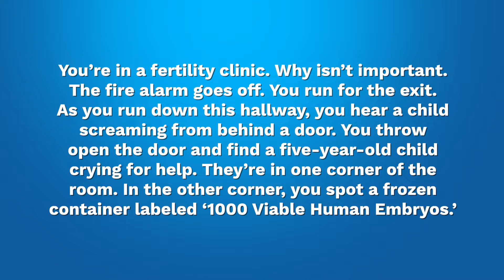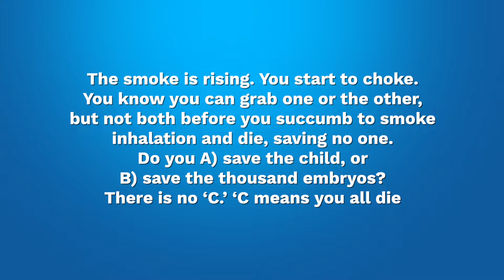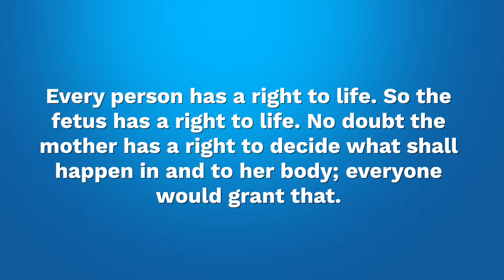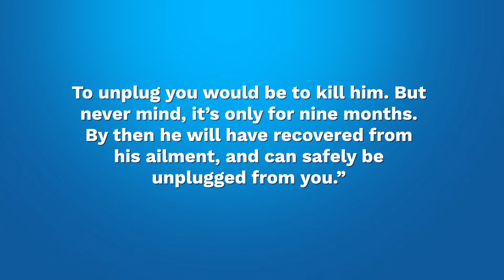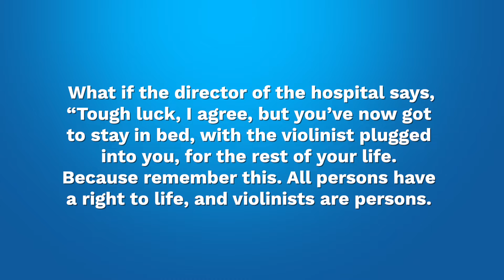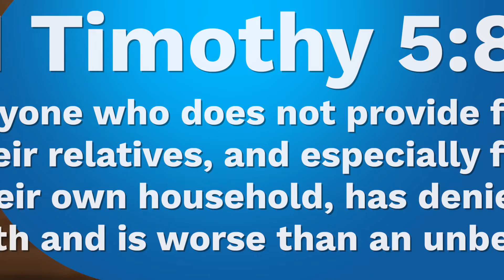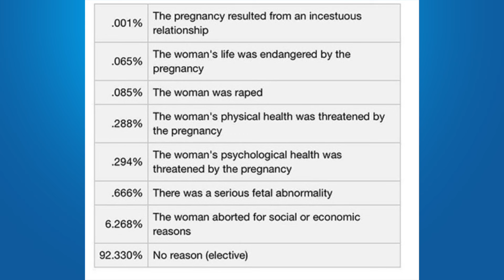Abortion & Thought Experiments.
ATC Ep.61 Abortion & Thought Experiments.
On today’s episode we pick up where we left off last week,
addressing the central question of abortion and examining some philosophical arguments in favor.